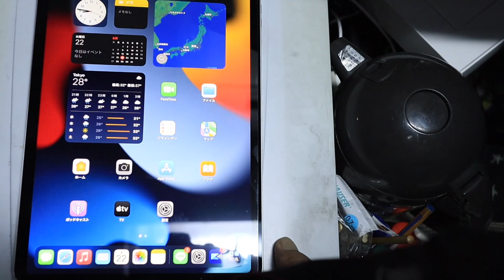【iPadPro】【ジャンク】ヤフオクジャンクのiPad Proは使える？実際に購入してみました😆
動画の中で紹介している、バッテリーチェッカーの動画はこちら。

ヨドバシカメラ等でも販売中！写真用フイルムの製造販売を始めた、マリックスフイルムのサイトはこちら。

ヤフーショッピングをご利用の方はこちら

先日のライブでも紹介しましたが、ライブを見に来ない人のためにもう一回紹介します(笑)

以前から編集機材に困っておりましたが、iPad Proを購入しました。私らしく、ジャンクでの購入ですw

Yahoo!オークションを調べていると、デモンストレーション用のiPadの出品が多く見られます。どれもジャンク品として出品されております。

ジャンクとは言え、iPad Pro。結構な高額になりますので、勇気が要ります。

今回は、デモンストレーション用iPadのジャンクを購入しても大丈夫かなと言う実証実験も兼ねております。ただ、購入に関しましては完全に自己責任でお願いします。大丈夫な品もあれば大丈夫じゃないしなもありますので。ジャンクですからね(笑)